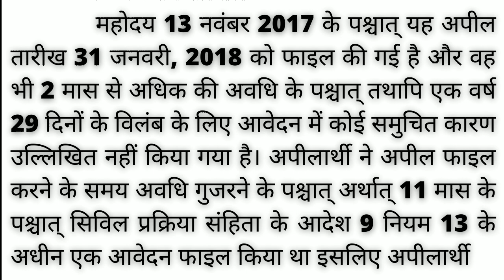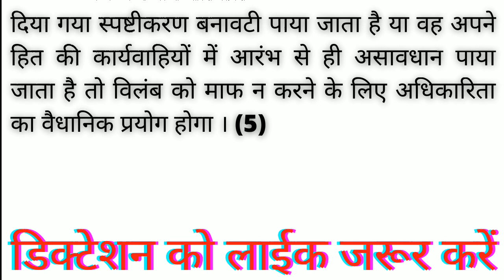Shorthand dictation 80wpm | legal dictation 80wpm | hindi steno dictation 80wpm | court dictation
80wpm hindi shorthand dictation |

Steno Dictation
Hindi Steno Dictation
dictation
Shorthand dictation
Hindi shorthand dictation
Stenographer hindi dictation
Legal dictation
ssc steno dictation
80wpm hindi steno dictation
80wpm hindi dictation
90 speed hindi dictation